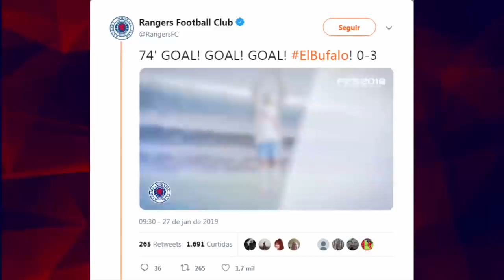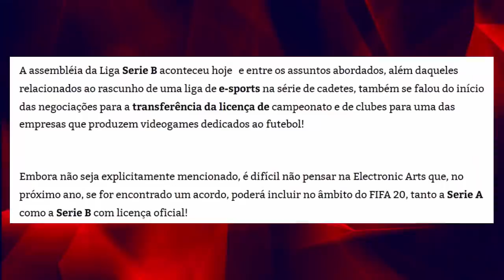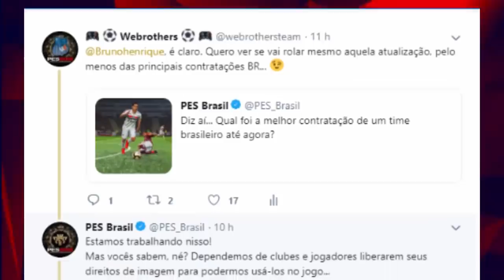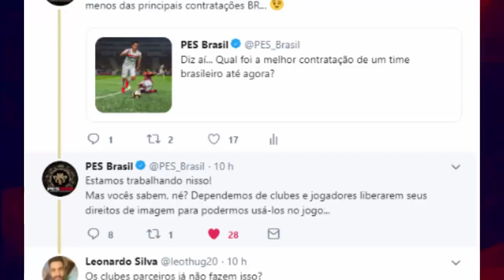PES 2019 - BRASILEIRÃO COMPLETO NA DLC 4.0 ?!! (NOVIDADES)